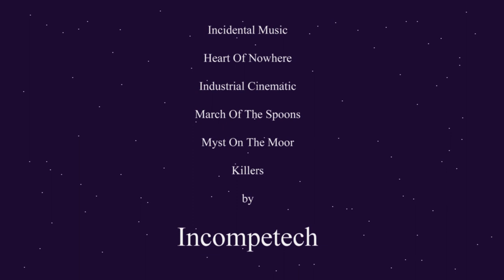A DOGSTAR MOVIE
To boldly go where no dogs have gone before...